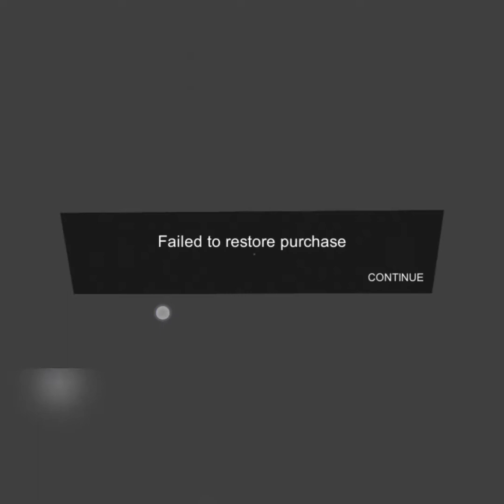playing hello neighbor for the first time